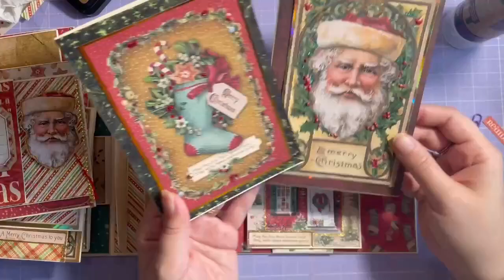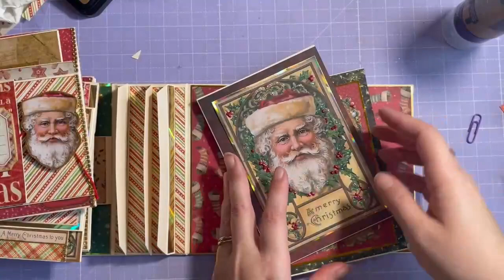*Tuto 9* Mini album Noël vintage 🎅🏼 *Scrap.gogouette*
Coucou

Aujourd'hui on se retrouve pour une vidéo tuto 9 de notre mini album Noël vintage.
Je suis vraiment désolée pour le retard de publication de cette vidéo, mais je suis vraiment une quiche en informatique ;)

Le but est de vider ma boîte à chutes de papiers sur thème vintage de Noël.

Je vais utiliser les papiers  @graphic45papers  ,  @Stamperiainternational  ,  @craftsensations6185

Scrapbisous 😘